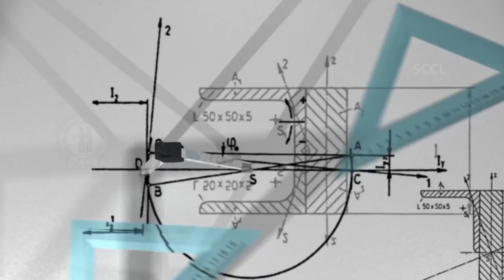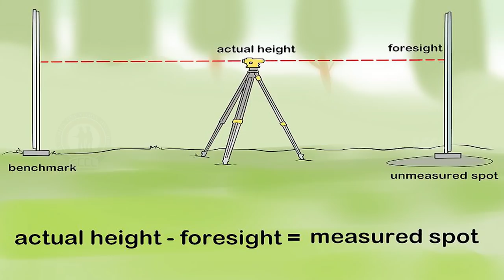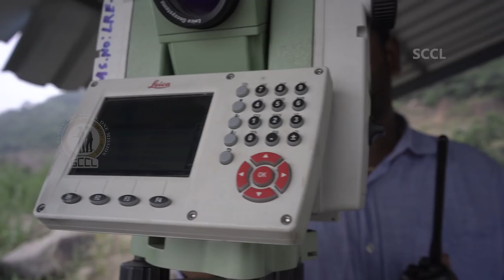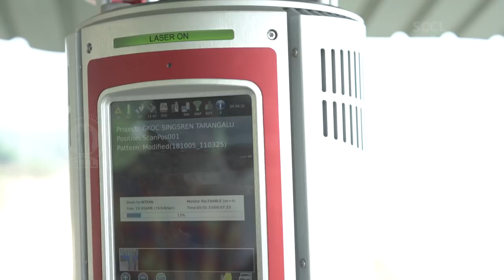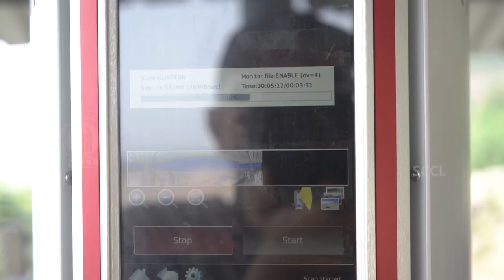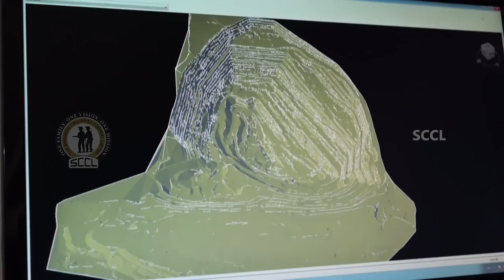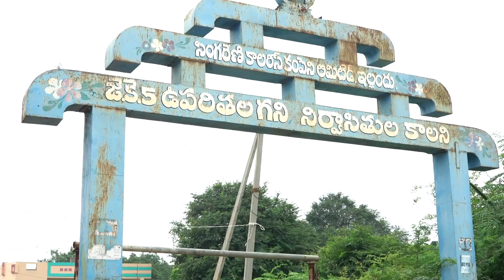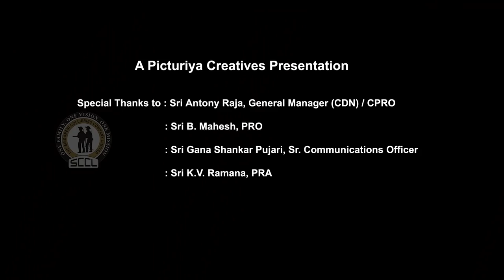Singareni Siren | How mine surveying is done at SCCL mines and estates are managed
How mine surveying is done at SCCL mines and estates are managed